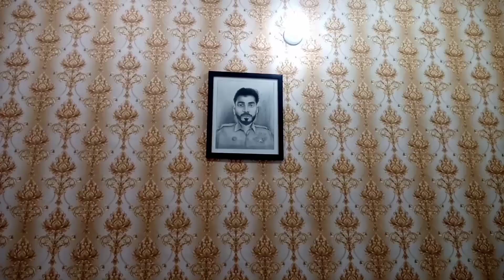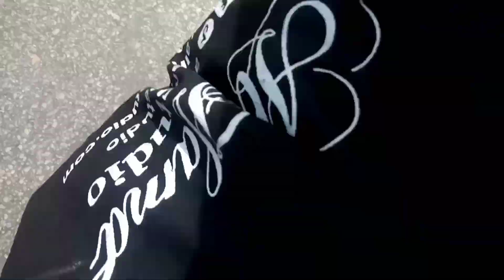"Bari Dress Accessories" | Share ideas for accessorizing a Bari Dress with modern twists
A Bari dress is a type of traditional dress from Bari, a city in the Apulia region of Italy. The Bari dress is known for its vibrant colors, intricate embroidery, and ornate details. It typically consists of a long skirt, a fitted bodice, and a matching headscarf or shawl.

The dress is often adorned with traditional Apulian embroidery, which features intricate designs and patterns inspired by the region's rich cultural heritage. The embroidery may include symbols, flowers, and other motifs that reflect the history and traditions of the area
bari dress
8 ball dress
7 in 1 dress
6 dresses
5 barbie doll set
4 dresses
2 barbie dolls
1 barbie
1 barbie doll
0-3 dresses
z dress
v waist dress
u dress
rodebjer bari dress
pvms dress code
bari jay red dress
bari ristorante dress code
bari dress rodebjer
dr bari quazi
bari dress shoes
bari protas wedding dress
bari dress shop
bari clothing store
bari silk dress
bari clothing shops
bari pentru dressing
aj bari sequin dress
bari jay satin dress
a.j. bari silk dress
bali traditional dress
bari traditional clothes
barbie dress transformation
bari jobs print dress
bari italy on map
bari dresses pakistani
bodycon dress name
la bari pizza menu
bari maxi dress
bari mini dress
bari midi dress
bari satin midi dress
bari maxi dress rodebjer
bari temperature may
rodebjer bari maxi dress
bari shops
bari dress price
bari nyc
bari new york
nine west dresses dillard's
bari dress online
t bar dress code
bari or
the dress outlet bari
original barbie dress
o'reilly dress code
barbie dress tutorial
t bar dressage stirrup leathers brown
t bar dress
barbie dress 5t
bar 3 dresses
bari 3 diet
3 baristas
3 baristas menu
3 baristas coffee
4 bari lane park ridge nj
barbie dress 4t
4 way dress
6 and 9 dress store
2 piece dress black
6 month dress for baby girl
q bar darien
q dress code
q bar darien menu
p dresses
la formal dress stores
k barbie
6 month dress
7 way dress instructions
2 barrymore
2 baristas
t bar dress shoes
vintage a j bari dress
t-bar dresser
t bar dressage stirrup leathers
t bar dressage leathers
la bari pizza
auteur harlow t bar dress
u bar dress code
u bahn dress code
bari jay velvet dress
bari bari menu prices
via sparano bari shops
1 bari drive newtown ct
bari wedding dress
safety dress name
deb dress hire near me
jainsem dress is wear in which state
y bar dress code
z bar dress code
z bar chicago dress code
0 baby dress
0-3 month dress baby girl
la bari pizzeria
bari jay dress
la bistecca dress code
f dress
dresses to wear to a deb
dressing bari but
aj bari silk dress
lovers and friends bari dress
bari clothing brand
bari jay bridesmaid dress
biye bari dress
biye bari dress boy
bari jay sequin bridesmaid dress
cachet by bari protas dress
bari jay dress prices
aya muse bari knit dress
dress by aj bari
bd bari location
bari italian dress code
bari memphis dress code
bari jay dress size chart
bari jay dresses near me
aj bari beaded dress
is bari worth visiting
aj bari vintage dress
bari dress code
aya muse bari dress
aj bari dress
jacquemus bari dress
rajasthani bari dress
staud bari dress
jacquemus la robe bari dress
veronica beard bari dress
rajputi bari dress
bari houston dress code
aya muse bari dress hire
bari dress lovers and friends
aj bari dress black and white
aj bari dress formal
bari packing ideas
bari decoration ideas
how to get from bari airport to bari
what is bari bari
bari cosa fare
jacquemus bari cutout woven mini dress
bari bari london menu
why visit bari
gb dresses
ball gown wedding dress description
barbie dress halloween
bari 5/90 results
harir dress
haiti dresses
bari italy clothing
bari jay infinity dress
i dress
fab'rik dresses
idris elba dress
bari jay dress vintage
bari jobs dress
bari jay wedding dress
bari da vedere
saheliyon ki bari entry fee
k barb
kabariya fashion
ball gown dress price in pakistan
the dress grandi firme bari
cynthia rowley bari silk dress
de bari
rosa clara bari dress
white closet bari dress
bari dulhan dress
ball gown dress description
ball gown dress with price
deb dress ideas
dress and gowns near me
d'bari
d bari marvel
the dress grandi firme outlet bari
bari eid dress
barbie dress etsy
bari emirate
e dress
bari dress for wedding
bari dress second female
fancy dress bari
second female bari dress
8 way dress